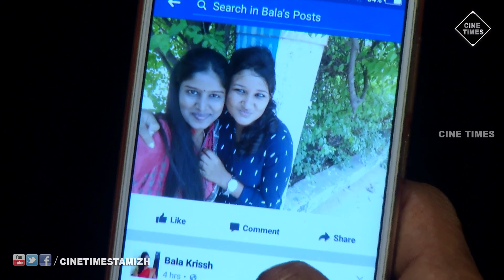Keladi Kanmani Sun Tv Episode 616 11/04/2017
Keladi Kanmani Episode 616

Director : P.Selvam

Editor : Bala [Pondy]

Sound Engineer : Ganesh

Keladi Kanmani Television Series Uploaded by Cine Times Entertainment